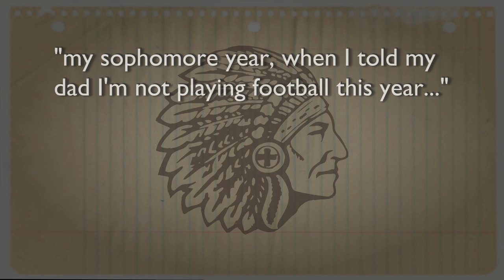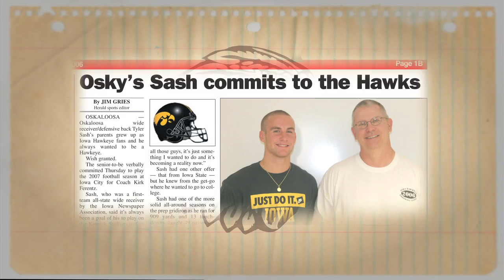Tyler Sash Tribute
A tribute video made for the "Oskaloosa-Key To The City" ceremony held on Sunday, March 25, 2012.  Special thanks to WHO-TV and CRI of WPU for some of the audio clips.  Video created and produced at Mahaska Communication Group in Oskaloosa.